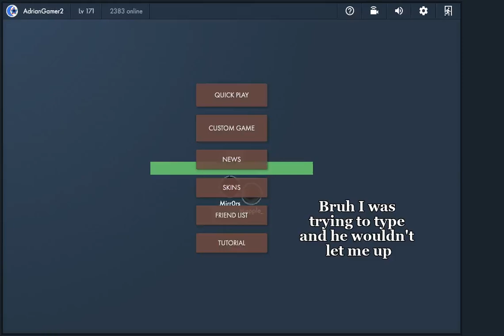Bonk.io Grapple 1v1 - Insane clips of kills & timing vs current top #1 Mirr0rs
This video was made February 1st, 2022. Mirrors is top 1 at the current time.

These are clips I hit, in fact I was on 40 fps during this, Probably would have been smoother with 60